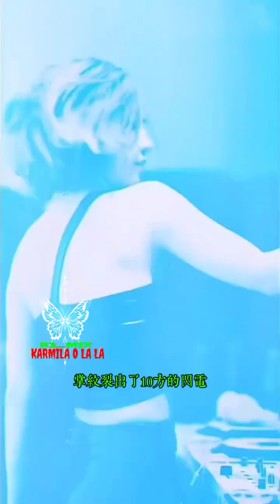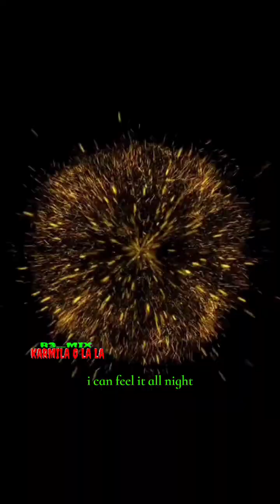《左手之月》“Zuǒshǒu zhī yuè”"Bulan di Tangan"